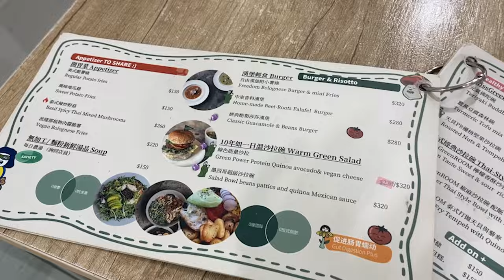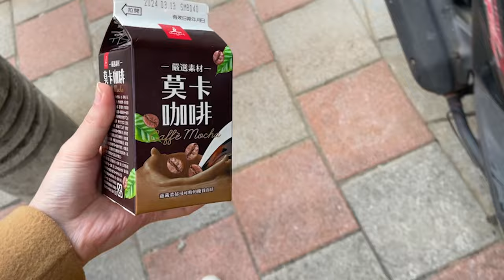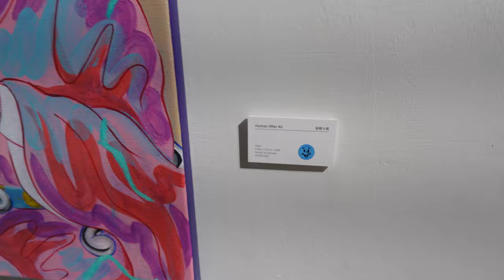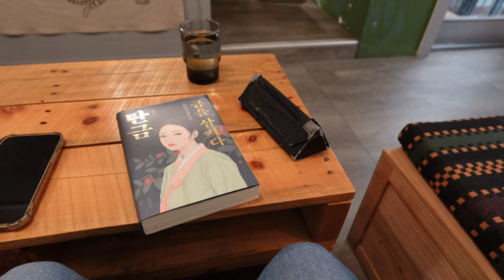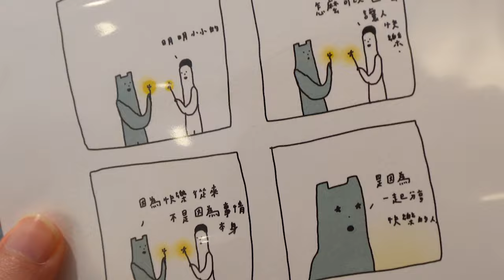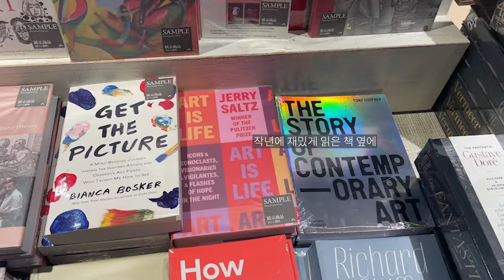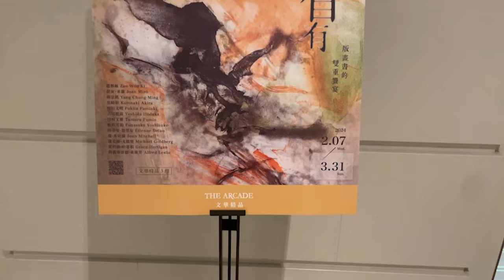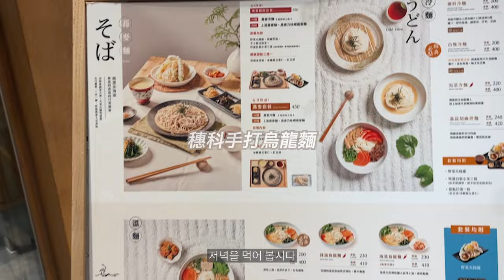A weekend in my life: Taipei art galleries, plant-based food, outfits｜living abroad alone diaries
Open subtitles! / Another weekend exploring the city alone on my two feet🚶‍♀️

friends: 848🌻